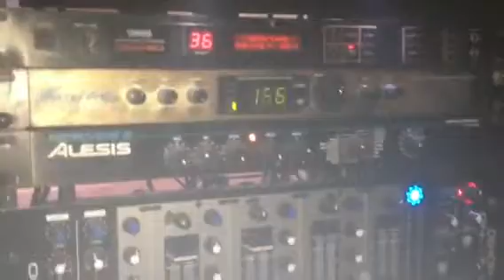La iluminación de sonido astro boy en el copa cabana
100 sonidero